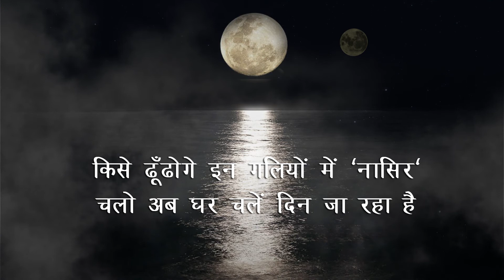dhoka shayari for nasir kazmi || नासिर काज़मी || तिरे आने का धोका सा रहा है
dhoka shayari for nasir kazmi

नासिर काज़मी

तिरे आने का धोका सा रहा है
दिया सा रात भर जलता रहा है

अजब है रात से आँखों का आलम
ये दरिया रात भर चढ़ता रहा है

सुना है रात भर बरसा है बादल
मगर वो शहर जो प्यासा रहा है

वो कोई दोस्त था अच्छे दिनों का
जो पिछली रात से याद आ रहा है

किसे ढूँढोगे इन गलियों में 'नासिर'
चलो अब घर चलें दिन जा रहा है